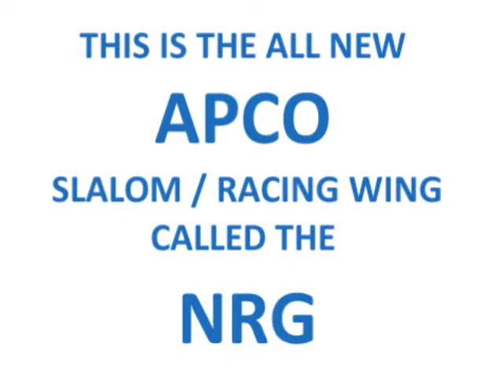UKPPG Introduce The - NRG - The All New APCO Slalom - Racing Reflex Paramotor Wing - 25-02-2013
The all New APCO NRG Slalom Racing Wing is the "Bad Boy" in Apco's Paramotor Wing family. Like your kid brother, it's small but with a lot of attitude.

It is a specifically designed slalom racing wing that's also fun to just play around with. Speed and handling characterize this wing but it's real virtues are stability and safety in extreme maneuvers. We are proud of this wing and are sure you will be too..

WARNING:
This wing is highly addictive. DO NOT! test fly this wing, unless you are ready to buy it!

You want the Speed !!!
SPEED - The NRG is designed for pylon racing or just for high speed fun flying. Equipped with the new "One Action Acceleration" (OAA) system, at a max speed of over 75 [Km/h], It will literally leave only it's smoke behind for other wings.
Pushing on the speed bar you feel like sitting on top of a rocket accelerating away from the rest.

Agility a must !!!
AGILITY - while only thinking about turning you will realize you are already facing the other way. The NRG will turn on a dime and carve around the course with the precision of a a surgeon's knife precision.

You need Stability!!!
STABILITY - speed and agility mean nothing without stability to utilize them to fullest! NRG shares the same proven reflex profile as our Force and Lift. This auto pitch stable profile in conjunction with it's high wing loading and special design features produce explosive characteristics in speed and handling but without losing anything in rock solid stability of the wing. Tip steering insures maximum safety by maintaining the Reflex shape of the profile at all times even while turning.

You have to have it pilot friendly!!!
Inflation is like child's play. This small wing just jumps overhead and stops directly above you, floating effortlessly, waiting for you to pick up speed. (attributed to our "SRS" system) Take off speed is surprisingly slow for such a small wing. Flare is superbly efficient, converting the high speed eNRGy into a stand still.

Not forgetting Performance!!!
Performance was not forgotten on this unique wing. It comes standard with unsheathed Vectran and Kevlar competition lines - for optimized performance and maximum fuel economy.

It should be FUN!!!
The All New APCO NRG Slalom Racing Wing is designed for pilots that are looking to up their fun factor. NRG will shoot fresh adrenaline into even the most experienced pilots and in capable hands it is a world class slalom competition wing, but also cross country pilots will enjoy the wing. Perfectly suited to cover great distances at amazing speed.

Safe Flying Everyone
UKPPG